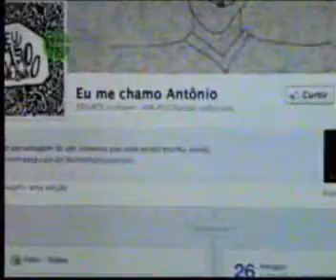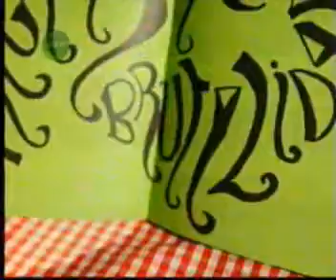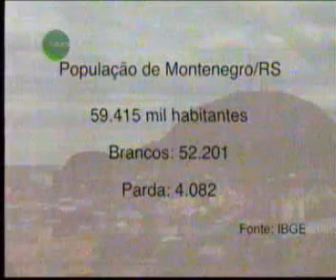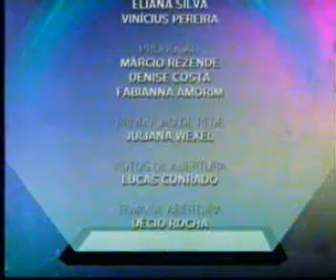Jornal Futura 26/02/2014 Bloco 3